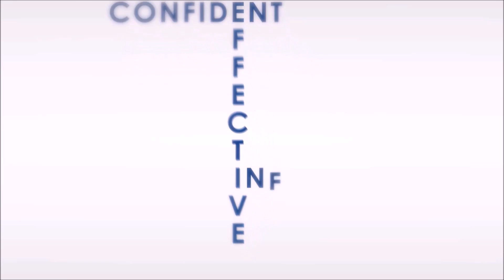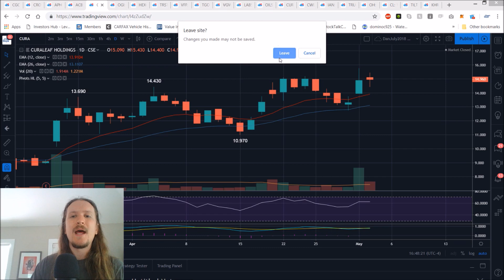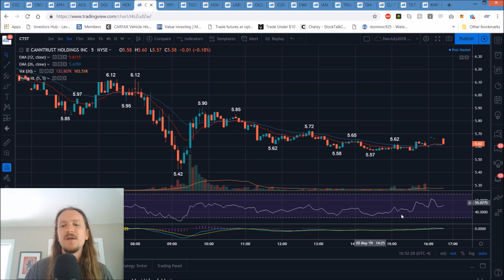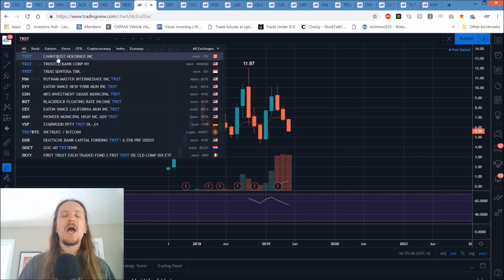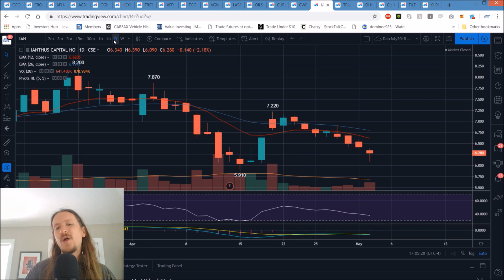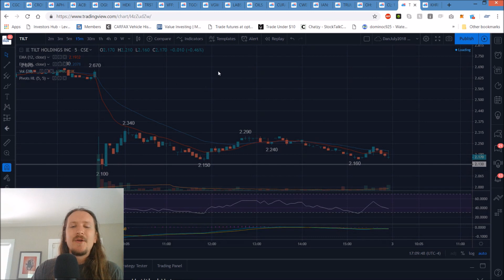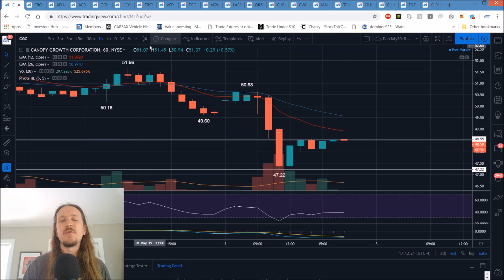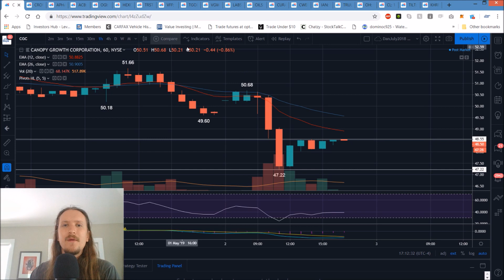Marijuana Stocks Technical Analysis Chart 5/2/2019 by ChartGuys.com